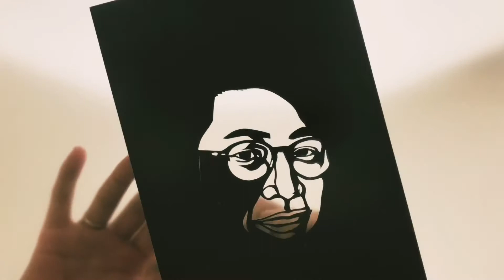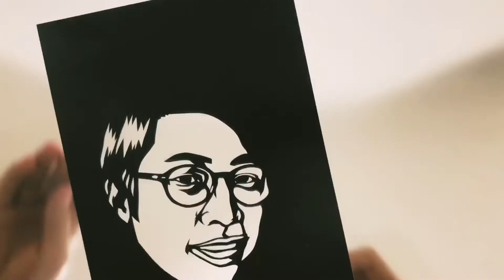イラストメイキング 田村淳 切り絵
一枚の紙を切り抜く動画であります